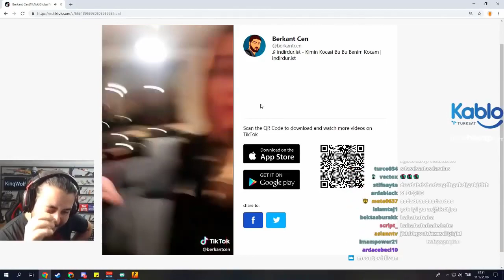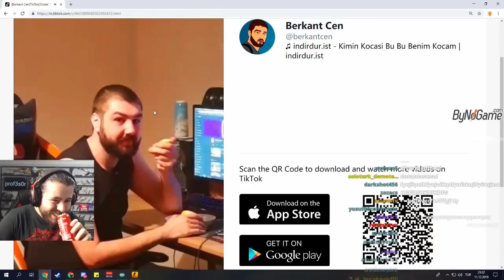Unlost- Theta-Beta Kimin Kocası Bu TikTok Videosu İziliyor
unlost cs go,
unlost bıçak çıkarma,
unlost golf,
unlost cs go battle royale,
unlost x,
unlost pubg parodi,
unlost bıçak,
unlost danger zone,
unlost tv,
unlost alp,
unlost awp,
unlost ayarlar,
unlost alihan,
unlost ace,
unlost alp pubg,
unlost al ağzına,
unlost armor sizsiniz,
unlost a way out,
unlost almanya,
unlost berk,
unlost ban,
unlost blast pro,
unlost berk rip tepe,
unlost bıç,
unlost bilgisayar,
unlost bağış,
unlost battle royale,
unlost bob,
unlost cs 1.6,
unlost cs go kanseren,
unlost cs go fps,
unlost cyber rulz,
unlost cs money,
unlost c,
unlost c.s 1.6,
unlost çekiliş sonuçları,
unlost çinçin,
unlost çisil,
unlost çıldırdı,
unlost çukur,
unlost çizim,
unlost çağatay akman csgo,
unlost çıldırıyor,
unlost discord,
unlost diss,
unlost dota,
unlost direncan,
unlost dc,
unlost dust 2,
unlost dota 2,
unlost dağlar dağlar,
unlost detroit,
unlost eren,
unlost eldiven,
unlost ev,
unlost ersin,
unlost evrim,
unlost ekiple,
unlost en iyi anlar,
unlost envanter,
unlost elfida,
unlost ekiple pubg,
unlost e sporcu,
unlost e sporcu konuk,
unlost beşiktaş e spor,
unlost e sporcu içeceği,
unlost cs go e sporcu,
unlost e sporcu kasası,
unlost büyük e yaz,
unlost aşkı espor,
unlost kanseren e okul,
unlost funny moments izliyor,
unlost fox,
unlost ferit,
unlost funny,
unlost fenalaştı,
unlost forest,
unlost fenalaşıyor,
unlost fail,
unlost f,
unlost ghost,
unlost glforce,
unlost go kart,
unlost gamex,
unlost gold,
unlost göbekcan,
unlost golf oyunu,
unlost x mode,
g force unlost,
unlost half life g man,
unlost g,
unlost ekiple gmod,
unlost tv gmod,
unlost hile,
unlost hellcase,
unlost half life 2,
unlost hugo,
unlost h1z1,
unlost haber,
unlost half life rekor,
unlost hugola izliyor,
unlost half,
unlost ırl,
unlost ışıklı karambit,
unlost ızlıyor,
unlost orkun ışıtmak,
unlost kulaklığı ısırıyor,
unlost kanseren ın abisi,
unlost aşk ı espor,
unlost en ıyı vuruslar,
unlost en ıyı anlar,
unlost iddia,
unlost ilk yayın,
unlost ipek,
unlost izmir,
unlost iddialı golf,
unlost inferno,
unlost içecek,
unlost ibrahim,
unlost iddaa,
unlost joker,
unlost jale,
unlost jackpot,
unlost jale de jale izliyor,
unlost jb,
unlost james donkey,
unlost jail,
unlost jailbreak,
unlost james donkey mouse,
unlost komik,
unlost klavye,
unlost kavga,
unlost kanseren pubg,
unlost kazulet,
unlost komik montaj,
unlost lol,
unlost lylo,
unlost levye,
unlost laz,
unlost levye yiyor,
unlost lahmacun,
unlost levo,
unlost laptop,
unlost logan paul,
unlost lahza,
unlost mevlana,
unlost montaj,
unlost mutfak,
unlost minecraft,
unlost majer,
unlost mirage,
unlost müzik,
unlost midye,
unlost mouse,
unlost nefer,
unlost nazmi,
unlost nerede,
unlost nihat,
unlost nefer golf,
unlost ne zaman milli,
unlost no scope,
unlost nvidia,
unlost nefere bağış atıyor,
unlost ninja,
unlost outlast,
unlost oyun,
unlost osman tosun 63,
unlost oxi,
unlost osman tosun 67,
unlost oynuyor,
unlost onedio,
unlost outlast 2,
unlost osman tosun 64,
o ses unlost,
o revolver unlost,
unlost ödül,
unlost öldü,
unlost öldü mü,
unlost ödül alıyor montaj,
unlost ölmeden,
unlost ödüllü,
unlost özledik,
unlost öğretici,
unlost ölüm tehlikesi,
unlost ömür,
unlost pc,
unlost parodi,
unlost pubg kanseren,
unlost pubg mobile,
unlost porçay,
unlost pubg kasa,
unlost pubg komik anlar izliyor,
unlost polis,
unlost panda,
unlost rage,
unlost rammus,
unlost raft,
unlost rek,
unlost rulet,
unlost rammus53 pubg,
unlost rekabetçi,
unlost rammus53 cs go,
unlost redbull,
unlost rekor,
unlost r,
unlost squex,
unlost silver,
unlost sakal,
unlost sigara,
unlost sektör cup,
unlost shinka,
unlost şarkı,
unlost sohbet,
unlost saçma montaj,
unlost saklambaç,
unlost garry's mod,
unlost şiir,
unlost şirin baba,
unlost şaka,
unlost şarkısı,
unlost şirin baba izliyor,
unlost şarkı söylüyor,
unlost şampiyon,
unlost şans,
unlost tkt,
unlost tv pubg,
unlost taklidi,
unlost troll,
unlost turnuva,
unlost tower unite,
unlost tkt vs kazulet,
unlost twitch,
unlost team kazulet,
unlost t,
unlost t shirt,
unlost ct t mevlana,
unlost upgrade,
unlost uzun saçlı,
unlost unlost,
unlost unlost x,
unlost ursus,
unlost uyuyor,
unlost un kedisi,
unlost ufuk kasası bıçak,
unlost un evi,
unlost unbeaten,
unlost ücretsiz kasa,
unlost üst komşu,
unlost ünlü yeşil göz,
unlost üst üste 2 dragon lore,
unlost üniversite,
unlost üst üste 2 eldiven,
unlost deniz üstü köpürür,
unlost arının üzerine limon,
unlost borunun üstünden,
boğaziçi üniversitesi unlost,
unlost ü,
unlost vs,
unlost vac,
unlost vs kazulet,
unlost vlog,
unlost vs alp,